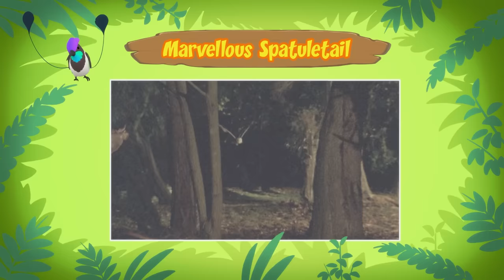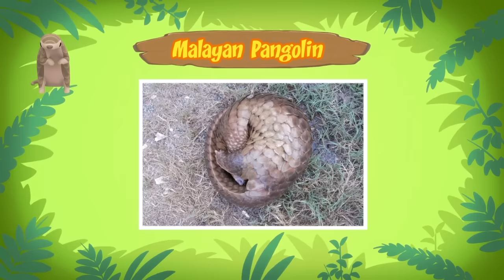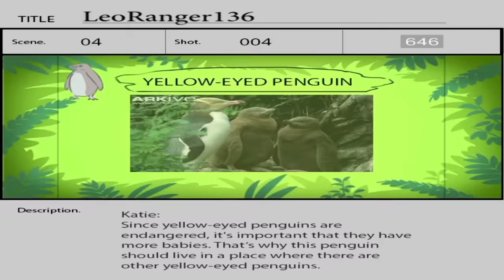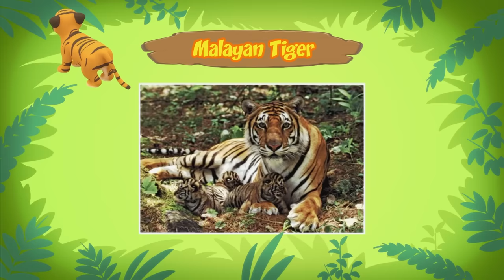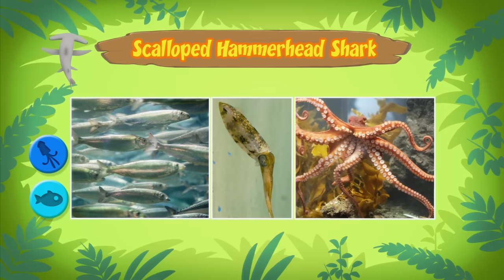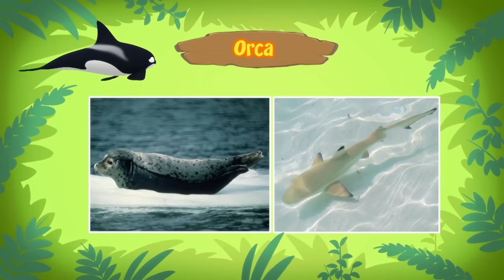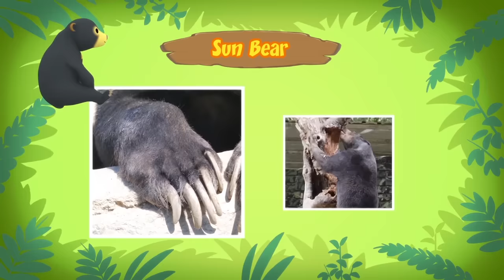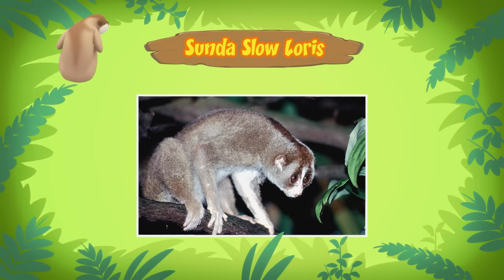Endangered Animals Minisode Compilation (Part 1/2) - Leo the Wildlife Ranger | Animation | For Kids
An hour of Leo the Wildlife Ranger's minisodes compilation! This time, we are showing a list of endangered animals that may soon no longer exist as there are only a few of them alive in the whole world.

Here are all of the amazing animals featured in today’s compilation:

1. Leo the Wildlife Ranger Minisode #103 - Sumatran Orangutan
Leo finds a playful young orangutan in his garden. Journey to the beautiful island of Sumatra in Indonesia with Leo to reunite the young orangutan with its mother!

2 .Leo the Wildlife Ranger Minisode #127 - Marvellous Spatuletail
Leo, Katie and Hero travel to Peru to take a marvellous spatuletail home. But what can they do when the hungry bird falls into a deep sleep?

3. Leo the Wildlife Ranger Minisode #104 - Malayan Pangolin
The Junior Rangers make a trip to the jungle to reunite a shy pangolin with its mother.  There, the Junior Rangers come face to face with a ferocious tiger! Oh no!

4. Leo the Wildlife Ranger Minisode #136 - Yellow-eyed Penguin
A yellow-eyed penguin wanders into Hero’s kennel. The Junior Rangers head to New Zealand to find the penguin’s home, but can they prevent tourists from disturbing yellow-eyed penguins on the beach?

5. Leo the Wildlife Ranger Minisode #156 - Malayan Tiger
Leo and Hero is having a game of tug of war when the appearance of a Malayan tiger cub put the game to an end. The Junior Rangers head to the rainforest after learning that the cub needs to be with its mother. Will they be able to reunite the cub with its mother when the cub goes missing in a field of tall grass?

6. Leo the Wildlife Ranger Minisode #157 - Scalloped Hammerhead Shark
The Junior Rangers heads to the ocean to bring a young scalloped hammerhead shark to its home. Unfortunately, the scalloped hammerhead shark was caught in a shrimp net when it was released into the ocean. What will the Junior Rangers to prevent their new friends from becoming bycatch?

7. Leo The Wildlife Ranger Minisode #107 - Sumatran Rhinoceros
A game of hide & seek and guess what the Junior Rangers found? A baby Sumatran Rhino! Take a trip back to the beautiful island of Sumatra in Indonesia as the Junior Rangers return the rhino to its mother.

8. Leo the Wildlife Ranger Minisode #150 - Orca
Oh no! A beached orca has been found on the shore! Can Leo, Katie and Ranger Rocky save this humongous creature? The creature is known as Orca, or the Killer Whale needs to be rescued, and fast!

9. Leo the Wildlife Ranger Minisode #131- Yellow Crested Cockatoo
A yellow-crested cockatoo joins Leo and Hero’s game of musical statues. After learning more about the bird, the Junior Rangers travel to the rainforest to take it home.

10. Leo The Wildlife Ranger Minisode #109 - Sun Bear
Leo, Katie, Hero and a sun bear cub set off for the rainforest to find the cub’s mother. Alas, they end up trapped in an overgrowth of stinky Rafflesia flowers! Can the Junior Rangers, Hero and sun bear cub overcome the overpowering odour of the Rafflesias and escape?

11. Leo The Wildlife Ranger Minisode #122 - Asian Elephant
Leo comes across a baby Asian elephant while planting an apple tree. Do you think they can reunite the elephant with its mother and where should they go?

12. Leo the Wildlife Ranger Minisode #110 - Pygmy Hippo
A pygmy hippo appears in the garden pond. The Junior Rangers hit the road to send the hippo home, but their journey is delayed by a sticky situation involving quicksand.

13. Leo the Wildlife Ranger Minisode #137 - Sunda Slow Loris
When a Sunda slow loris lands in the garden, the Junior Rangers quickly learn that they have to return it to the wild. Will they manage to find the slow loris a home? Or will the slow loris end up as a snack for a hungry sun bear?

14. Leo the Wildlife Ranger Minisode #153 - Reef Manta Ray
The Junior Rangers are on their way to find a new home for a reef manta ray pup in the ocean when they chance upon Ranger Rocky who was caught in a sea jelly bloom. What will happen?